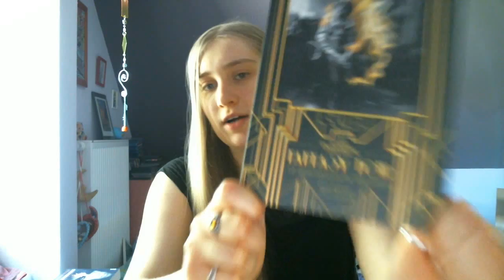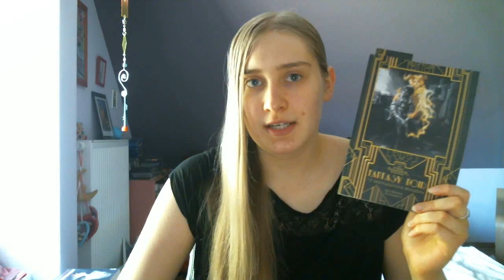WeekendVlog 118# - Hörbuchmarathon und Cortana auf Win10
Känguru Manifest
Henry Frottey